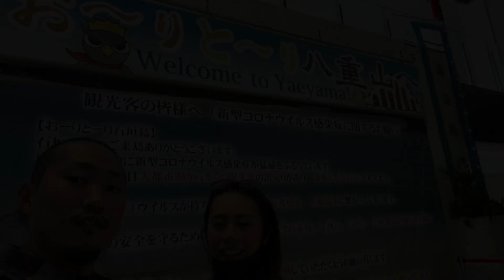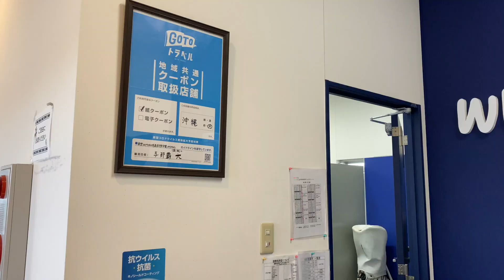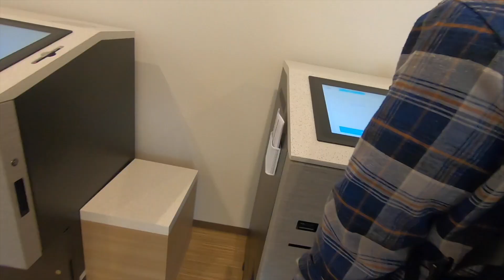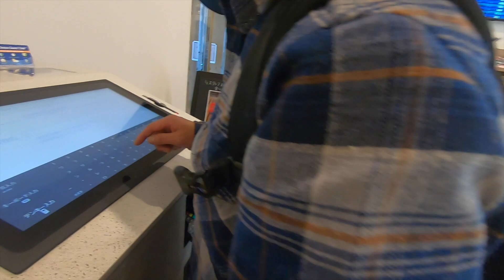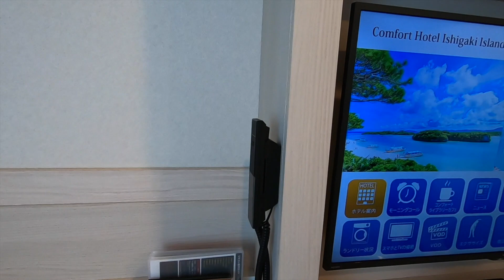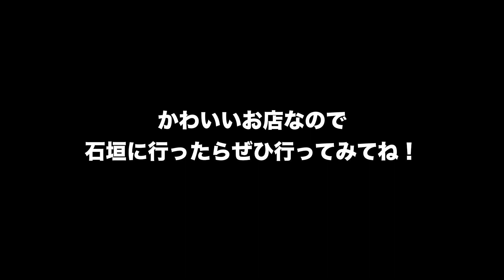妊娠安定期なので石垣島旅行してきた✌️❤️‖妊娠２５週目‖マタニティライフ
妊娠安定期に入ったので石垣島へ旅行してきました🌈

実は私たちは５年前に石垣島で知り合い、付き合いました♪
３年ぶりの石垣島ってことで気分ノリノリでした🏝
お互い相対友達に会えて幸せでした💕

今回は新型コロナウィルスの影響でやってたキャンペーン
Go to travelを使って行ってきました！

早期予約だったこともあり、かなりお安くいけました🤭

🎵Music
About this no copyright happy fun retro background music :

Title: Fun Time
Type of music: Retro Jazz Hip Hop
Mood: Happy